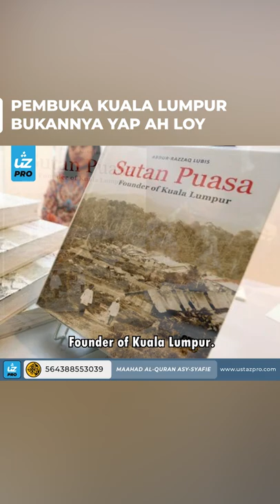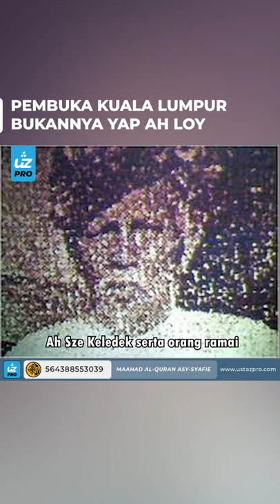PEMBUKA KUALA LUMPUR BUKANNYA YAP AH LOY - Ustaz Pro